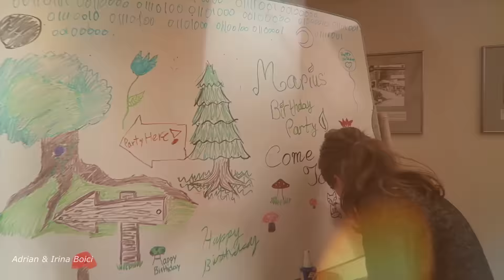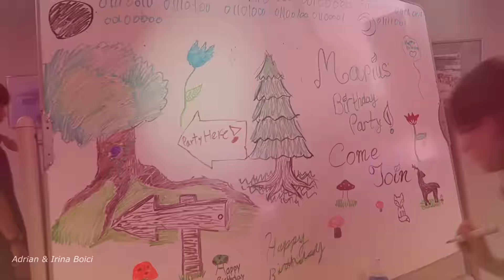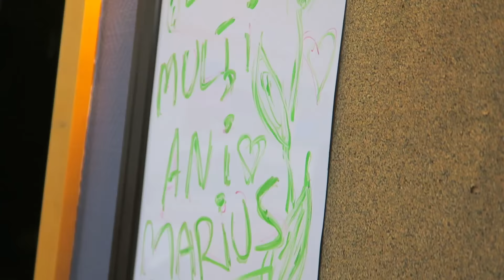50 ЛЕТ - ЖИЗНь ТОЛьКО НАЧИНАЕТСЯ ПРАЗДНУЕМ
На дне рождении в семье иммигрантов. Как же они счастливы и молоды душой. Да и выглядят совсем не на 50.

Music wanted!!

CANADA, Ванкувер, Канада, Иммиграция,  путешествия
CAMERA: CANON EOS700D; NIKON D5200; IPHONE5; GoPro Black
My websites: